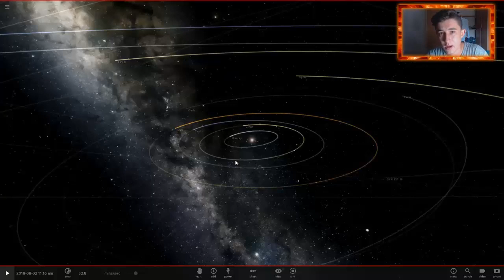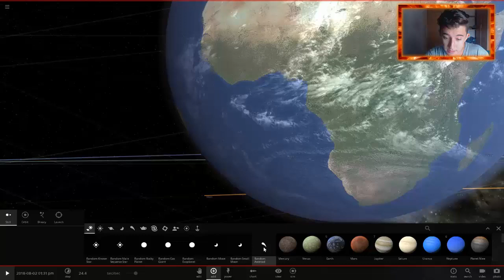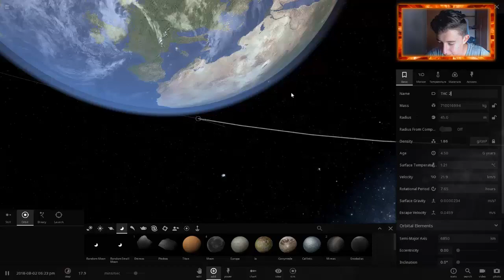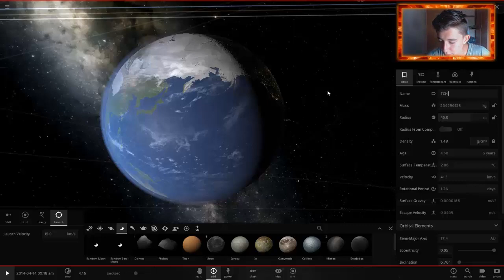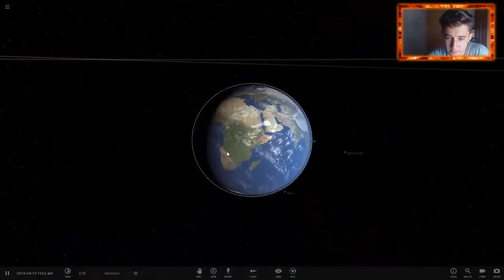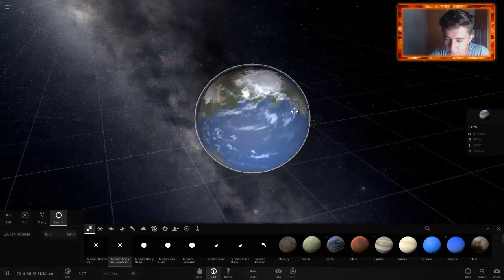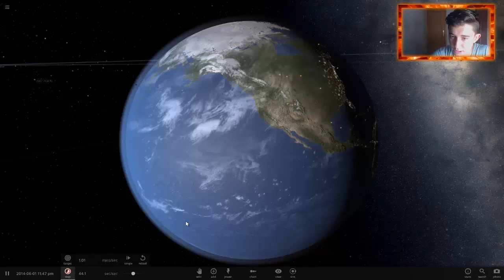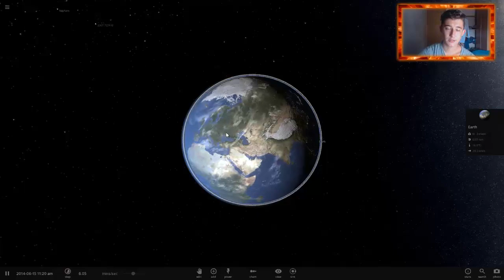Este Asteroide PasarÁ Muy Cerca De La Tierra El 12 De Octubre De 2017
ASTEROIDE PASARÁ MUY CERCA DE LA TIERRA EL 12 DE OCTUBRE DE 2017
¿ASTEROIDE 2012 TC4 CHOCARÁ CONTRA LA TIERRA EL 12 DE OCTUBRE DE 2017?

En este vídeo veremos que pasaría si el asteroide "2012 TC4" el cuál pasará muy cerca de la Tierra el 12 de OCTUBRE DE 2017, chocase contra la Tierra.
Es un asteroide muy peligroso, mide 45 metros de diámetro, va a una velocidad de 20 km/s y pasará a 6000 km de la Tierra y podría haber un posibilidad de que chocase contra la Tierra. Causaría una destrucción a nivel regional, capaz de destruir la mitad de un pueblo.

▲ Buenos canales ▲